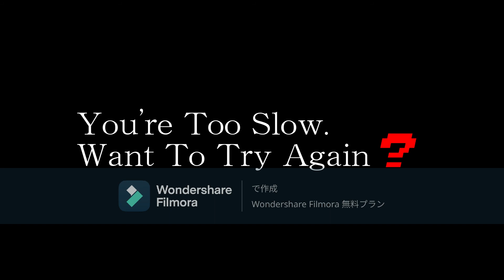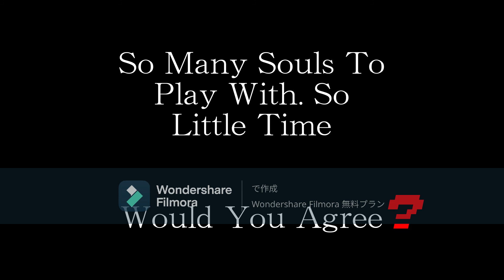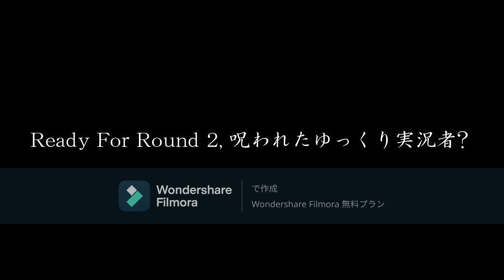Touhou.exe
新たにリメイクしました。